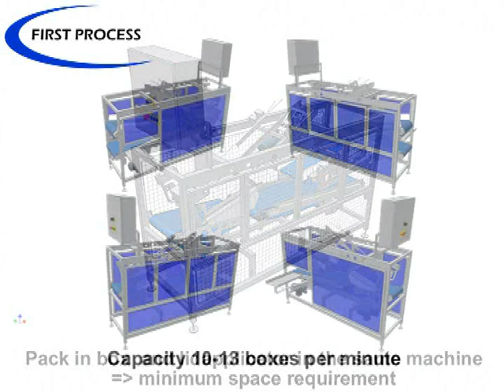First Process turn key solutions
FIRST PROCESS AS is specialized in turn key solutions for the pelagic and aquaculture sectors. In addition to providing the market with the best Products and equipment available. FP provide projecting, engineering, logistic, installation and service.